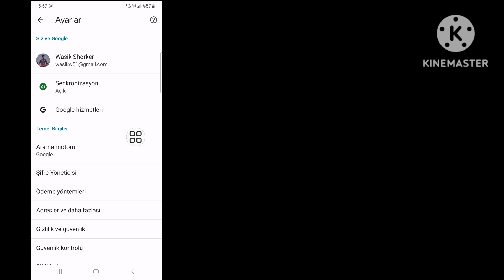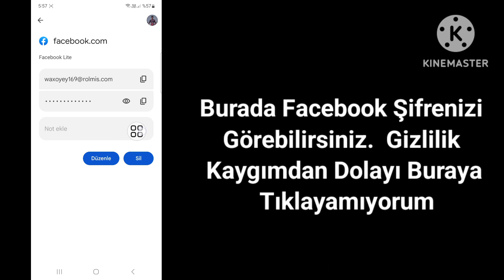Facebook Parolanızı Nasıl Görebilirsiniz!! Facebook Şifrenizi Unuttuysanız Nasıl Görebilirsiniz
Bu videoda Facebook Şifrenizi Unuttuysanız Nasıl Göreceğinizi Öğreneceksiniz (Yeni İşlem)
Facebook Şifrenizi Unuttuysanız Nasıl Görebilirsiniz (Yeni İşlem) konulu bir video arıyorsanız! Doğru yerdesiniz! Unuttuysanız Facebook Şifrenizi Nasıl Göreceğinizi öğrenmek için bu videoyu izleyin (Yeni İşlem). Bunu telefonunuzdan yapmak çok kolay ve basittir.

🟢Sorgunuz 🟢

Facebook Şifresi Nasıl Görülür?
Mobil Cihazda Facebook Şifresi Nasıl Görülür?
Facebook Şifresini Göster.
Facebook Şifresi Nasıl Bulunur?
Giriş Yaparken Facebook Şifresi Nasıl Görülür?
Facebook şifresini cep telefonundan nasıl görebilirim?
giriş yaptıktan sonra facebook şifresini nasıl görebilirim
Facebook şifresini değiştirmeden nasıl görebilirim?
facebook şifresi nasıl görülür 2023
facebook şifresi nasıl kurtarılır

facebookşifresine bakın
facebookşifresini bul